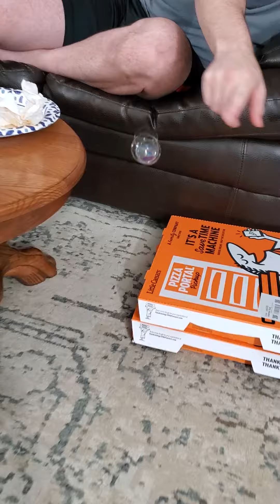Jackson's new Bubble machine... he loves it!